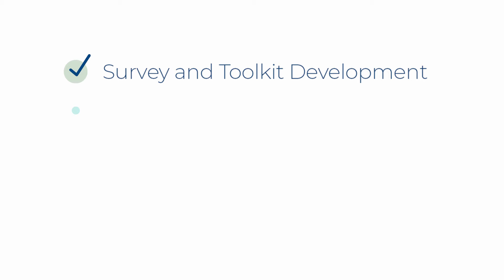Westat @ 2022 IHI Patient Safety Congress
Westat is proud to support the 2022 Patient Safety Congress.

Having trouble viewing our video on YouTube? You can find the audio described version